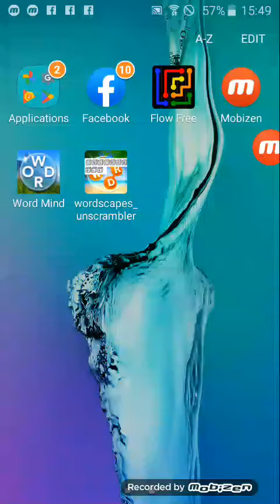level 138 - 139